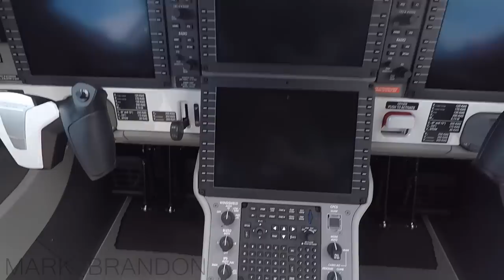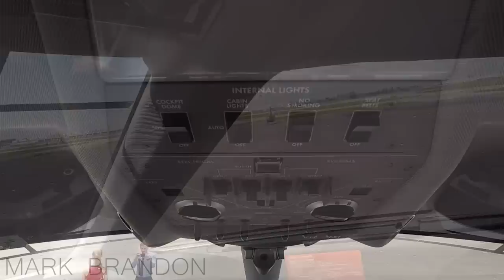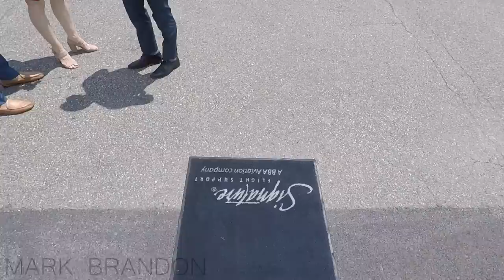*Delivery flight!* FIRST CANADIAN Pilatus PC-24 in Action in Montreal with as WATER SALUTE!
WOW the very first Canadian PC-24 touches down in Canada for the very first time!! This PC-24 is on a delivery flight from Pilatus's facilities in Denver. Not only is this the first Canadian PC24 but it is also the first time the PC24 comes to Montreal... what a bonus!

The video features a low flyby, landing, water salute as well as n inside and outside tour.. It did have that "new car" smell :D
It is very comfortable too...

Big thanks to Max, Starlink, ADM Fire Chief and Levaero Aviation for making this happen!

ATC Included!

Airport: Montreal's Pierre Elliot Trudeau Intl airport - YUL/CYUL

Airline: Starlink Aviation
Aircraft: Pilatus PC-24
Flight: /
Callsign:
Registration: C-GOAI
Livery: Awesome!
Runways used: 24L
Date: June 29 2019

Origin: Denver's Rocky Mountain Metropolitan Airport - BJC

liveatc.net